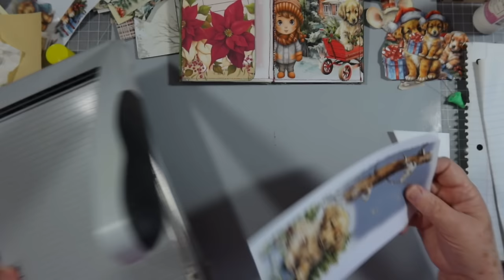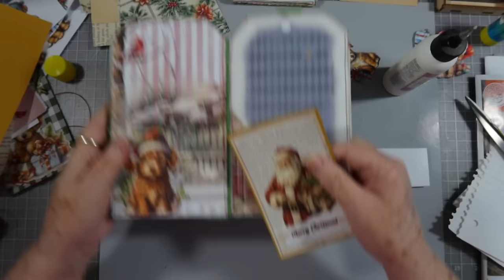7 SIGNATURES IN ONE JOURNAL ~ NEVER DONE THIS BEFORE ~ NEVER ENDING TAG JOURNAL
Yes you heard that right 7 signatures in one journal. I loved making this never ending tag journal and I will be making more of these very soon. Hope you enjoy.

To see a full list of the items we use and love including products in this video scroll down to product list.

SWME Mailing Address:
5211 county road 1435

My Printer and ink program

Products I use:

Our mat
Bulb clips
Rotary Cutter
Waxed thread
Easy grip scissors
Distress Oxide inks
Tim Holtz Snippits
Tim Holtz script stamp
My Canon Selphy Printer

**Follow Us Anywhere**